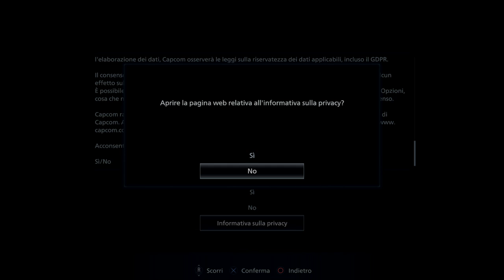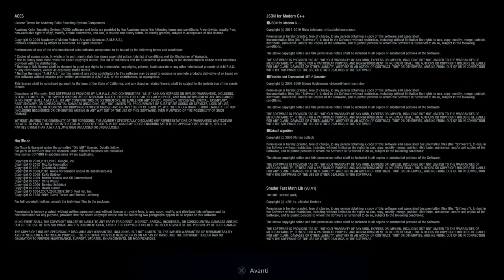Resident Evil Village Demo